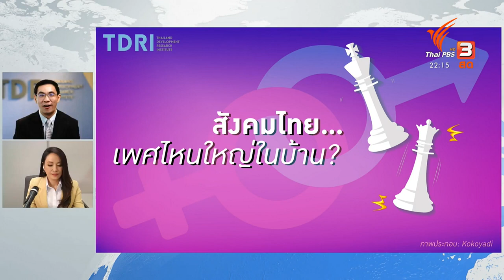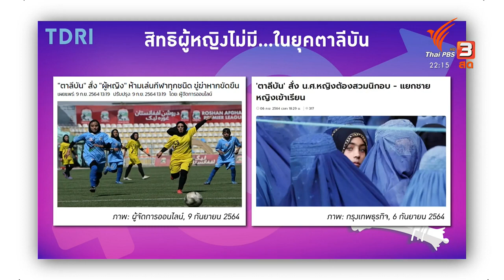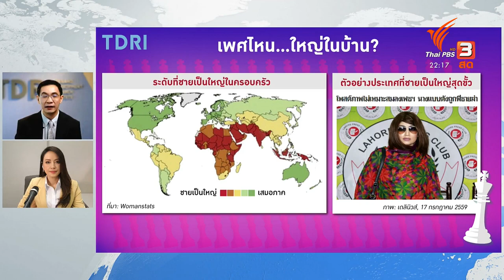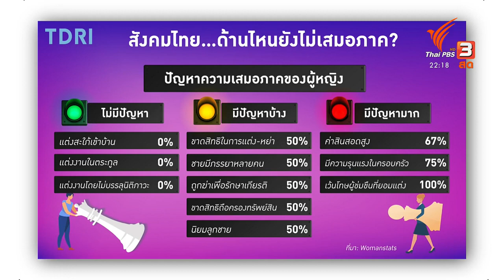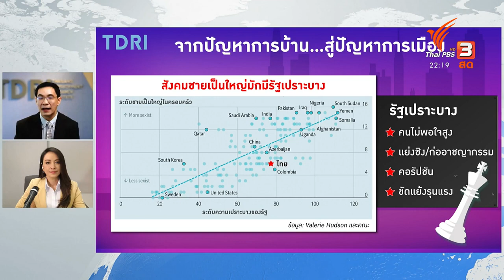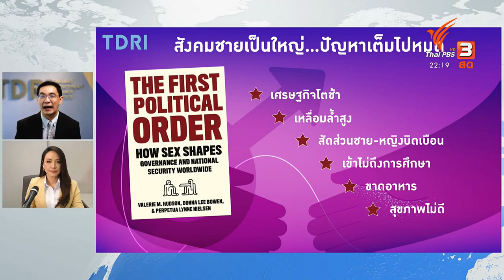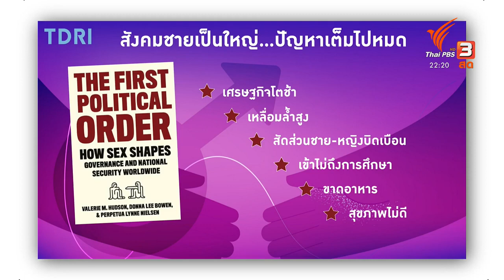สังคมไทย...เพศไหนใหญ่ในบ้าน?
บ้านเป็นส่วนย่อยสังคม ที่สะท้อนภาพใหญ่ของสังคม

ครอบครัวในประเทศที่มีค่านิยมผู้ชายเป็นใหญ่ ผู้หญิงจะขาดโอกาสการเรียนและการทำงาน กระทบสิทธิในการใช้ชีวิต

ค่านิยมดังกล่าวยังส่งผลต่อปัญหาทางการเมือง เห็นได้จาก "สังคมชายเป็นใหญ่มักมีรัฐที่เปราะบาง" อีกทั้งยังมีปัญหาอื่น ๆ ตามมา

สำหรับสังคมไทย ได้พัฒนาเรื่องความเท่าเทียมทางเพศมาพอสมควร แต่ยังมีค่านิยมชายเป็นใหญ่เหลืออยู่

ติดตามรายละเอียดเพิ่มเติมใน คิดยกกำลังสอง ตอน สังคมไทย...เพศไหนใหญ่ในบ้าน? โดย ดร.สมเกียรติ ตั้งกิจวานิชย์

ออกอากาศทางไทยพีบีเอส เมื่อ 13 กันยายน 2564